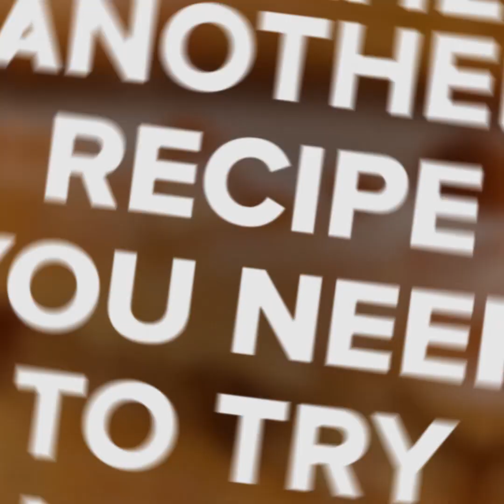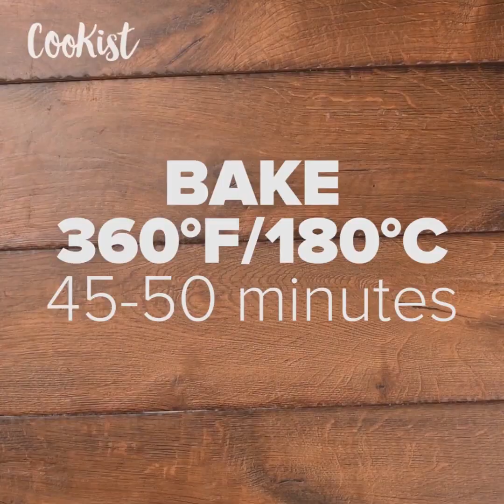Choux craquelin: the recipe for the beautiful and delicious desserts!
INGREDIENTS
For the craquelin:
 40 g (5 tbsp) all-purpose flour;
 40 g (3 tbsp) brown sugar;
 35 g (2 ½ tbsp) butter, softened.

For the choux pastry:
 125 ml (½ cup) water;
 75 g (½ cup) all-purpose flour;
 50 g (½ cup) butter;
 20 g (2 tbsp) sugar;
 2 eggs;

For the cream:
 450 ml (1 ¾ cup) sweet whipping cream;
 135 g (⅔ cup) mascarpone;
 1 tsp vanilla extract.

METHOD

 Mix ingredients for the craquelin until smooth pastry forms. Let sit in the fridge.
 Melt butter in water on the stove over medium heat. When it starts to boil, add sugar and salt, whisk, then mix in flour.
 Knead the dough on the stove until smooth, for around 30 seconds. Let cool down slightly.
 Beat 2 eggs into the dough and transfer into a piping bag.
 Pipe 8 choux on a baking sheet.
 Roll out craquelin pastry and cut out 8 circles. Top choux with circles of pastry and transfer into the oven. Bake for 30-35 minutes at 180C/350F.
 Beat cream with mascarpone and vanilla until stiff peaks form.
 When choux has cooled down, cut each in half and fill with pastry cream.